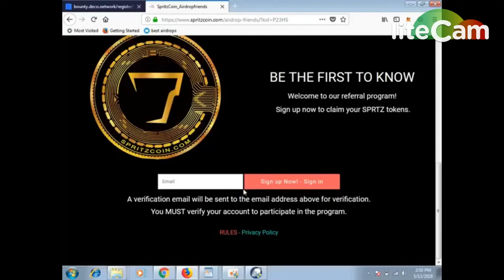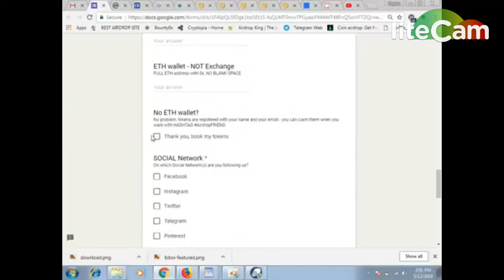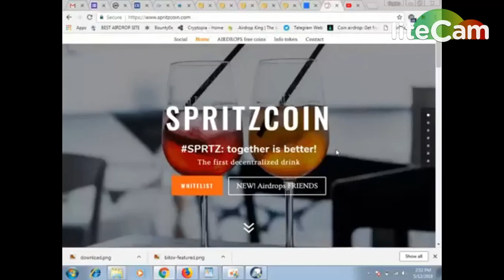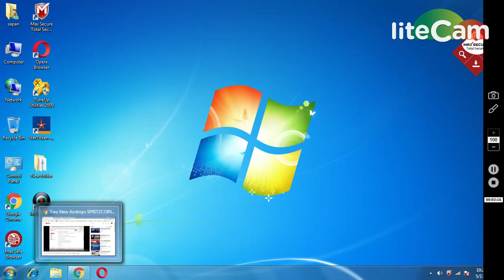SPRITZCOIN BIG AIRDROP || LEGIT PROJECT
AIRDROP FORM (FORM LINK GET INTO YOUR EMAIL)
1) BOOKMARK MY SITE FOR TOKEN UPDATE ABOUT EXCHANGE

     PQlI22dostomA
3) JOIN MY TELEGRAM CHANEL FOR TOKEN EXCHANGE :